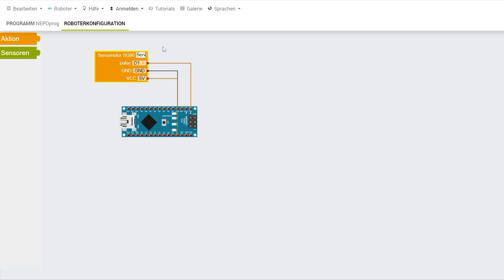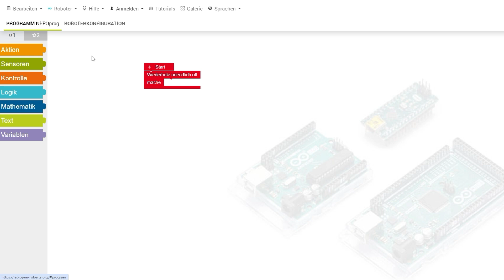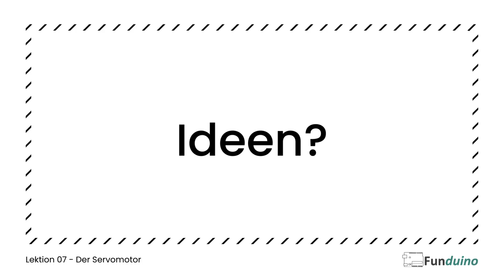Lektion 07: Der Servomotor | Grundlagen OpenRoberta | Funduino Cube | Arduino Programmieren lernen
Die erste Hälfte in OpenRoberta haben wir! Weiter geht's mit der 7. Lektion des Funduino Cubes und dem Tutorial zum beiliegenden Servomotor. Arduino Programmieren wird hier leicht gemacht. Viel Spaß damit!

0:00  Einleitung
0:23  Aufgabenstellung
0:45  Konfiguration des Servos
1:00  Programmablauf des Servos
2:25  Extraaufgabe + Vorschau
2:43  Abspann

Um in Zukunft keinen Content mehr zu verpassen, lass doch gerne ein Abo da und schreibe uns in die Kommi's wie dir das Video gefallen hat. Über einen Like würden wir uns natürlich auch freuen.